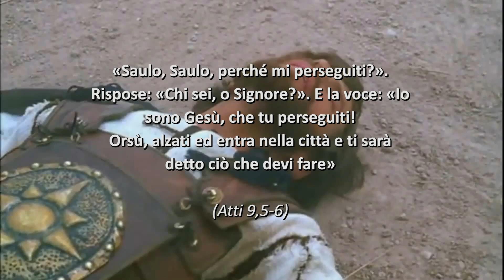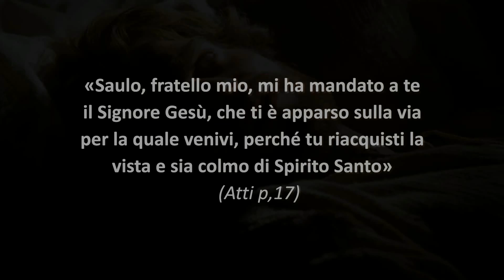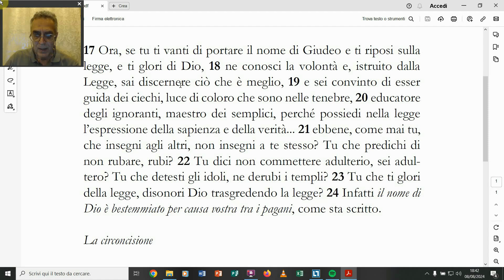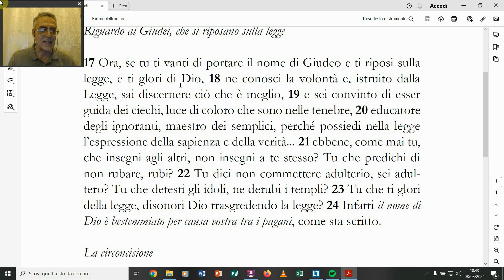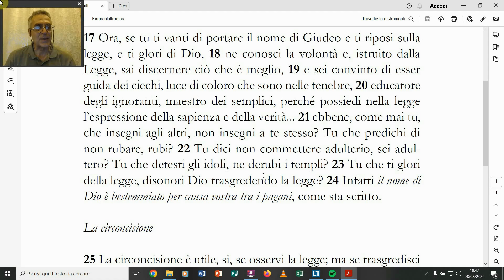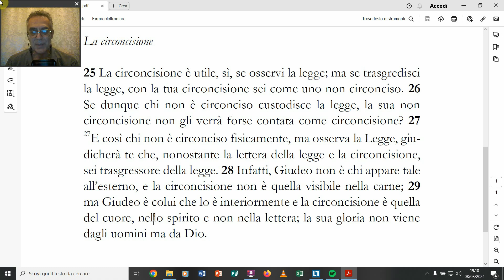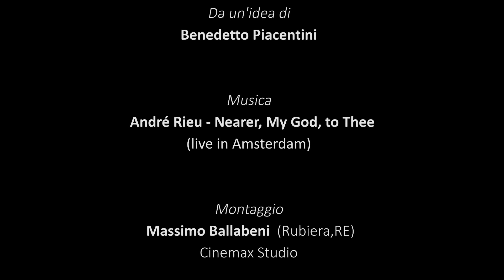(Romani 2,17-29) I giudei che si riposano sulla legge; la circoncisione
Look up your mother tongue:
open the wheel at the bottom of the screen,
click on 'subtitles' and set 'automatic translation'.